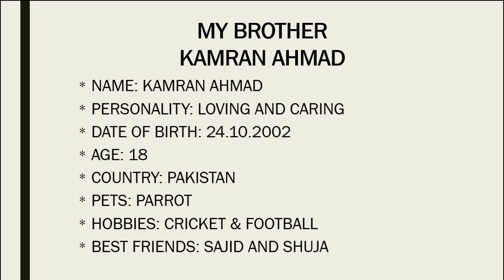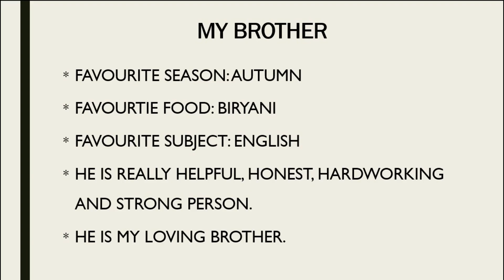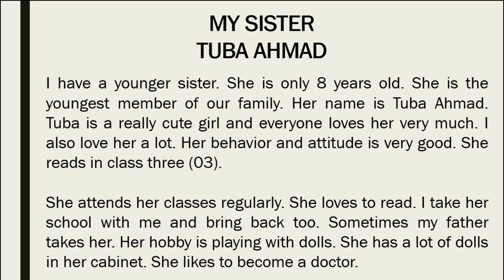How to Write a Profile of Siblings-Class 3-5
In this video, I have mentioned two methods of writing a profile of Siblings. It is for lower class level.

ویڈیو کو لائک اور چینل کو سبسکرائب کرنا نہ بھولیے گا۔